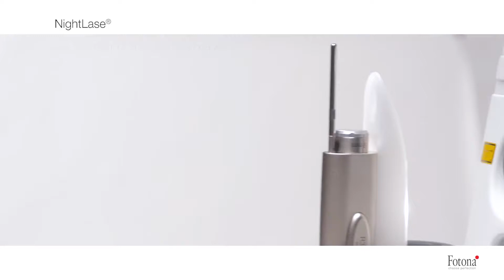Fotona Nightlase, is NOW offered at the Instant Laser Clinic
NightLase Erbium laser technology is designed to treat symptoms of snoring and sleep apnoea in just a few sessions without causing any downtime, injury or side effects.